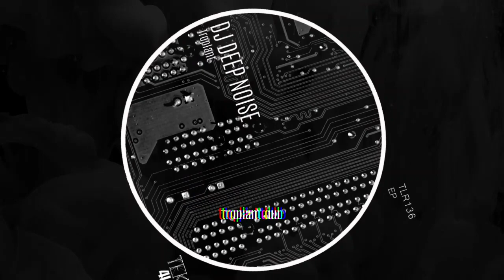DJ DEEP NOISE - troplant dub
TLR136 DJ DEEP NOISE - Troplant EP
[Tekno4Life Records]

Techno (Raw / Deep / Hypnotic)

.Amazon Music:

Demos to:
We take around 1 week to listen and only reply if we find the demo interesting.

CoverArt By: InLabs Design